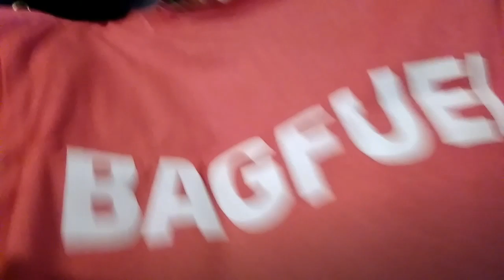MY T SHIRT FROM BAGFUEL ARRIVED WITH SOPE WATSON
Snippet Video Vlog of got home to after work and seen my package arrived from ESSO @e.s.s.o_ of Bagfuel @bagfuel with Hynaken @hynaken... Check out the Kings at Bagfuel , also 👑Esso laced me with a pair of clue laces @thecluelace 🙏🙏🙏. be sure to follow and spread the movement.. shirt 👕 thanks for rocking with me.